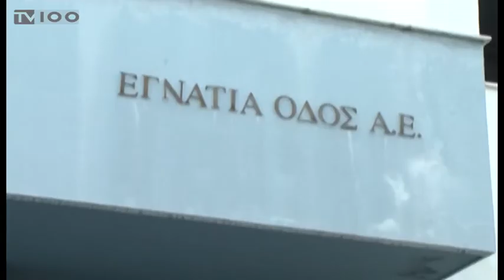ΚΟΜΒΟΣ ΒΙΟΚΑΡΠΕΤ ΣΤΗ ΔΥΤΙΚΗ ΠΕΡΙΦΕΡΕΙΑΚΗ ΟΔΟ(TV100-120418)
Να κατασκευαστεί πεζογέφυρα στον κόμβο της Βιοκαρπέτ, στην εσωτερική περιφερειακή οδό, ώστε να μην κοπεί στα δύο η περιοχή του Κορδελιού, ζητούν κάτοικοι και δημοτική αρχή του δήμου Κορδελιού-Ευόσμου. Από χθς σταμάτησε να λειτουργεί το φανάρι στο σημείο, ενώ δεν επιτρέπεται και η κίνηση των οχημάτων κάθετα στην περιφερειακή οδό. “Το φανάρι θα συνεχίσει να λειτουργεί έως ότου κατασκευαστεί η πεζογέφυρα”, απαντά η “Εγνατία Οδός”, η οποία βρίσκεται σε επικοινωνία με την Περιφέρεια, σε μια προσπάθεια να εντάξει το έργο στην υπάρχουσα εργολαβία, ώστε να κατασκευαστεί τους επόμενους μήνες. Στο μεταξύ, σύμφωνα με τη διοίκηση της εταιρείας, στο τέλος του μήνα παραδίδεται στην κυκλοφορία και ο κόμβος της Μαιάνδρου, στον Εύοσμο, μετά από σημαντικές καθυστερήσεις που προκάλεσαν τις αντιδράσεις των κατοίκων της περιοχής.
Ρεπορτάζ: Βάσω Λυκουρίνου
Κάμερα: Γιώργος Σαράντος
Μοντάζ: Παντελής Ταχτσής
Μιλούν: ΠΕΤΡΟΣ ΣΟΥΛΑΣ(Δήμαρχος Ευόσμου),
ΑΠΟΣΤΟΛΟΣ ΑΝΤΩΝΟΥΔΗΣ(Πρόεδρος ΕΓΝΑΤΙΑ ΟΔΟΣ Α.Ε.)